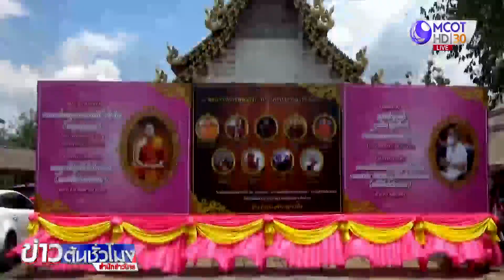ชาวเชียงใหม่ ร่วมเททองหลวงพ่อสมปรารถนา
ชาวเชียงใหม่ ร่วมทำบุญเททองหล่อองค์ หลวงพ่อสมปรารถนา วัดสันมะเกี๋ยง เชื่อเป็นการทำบุญใหญ่ จะได้อยู่เย็นเป็นสุข